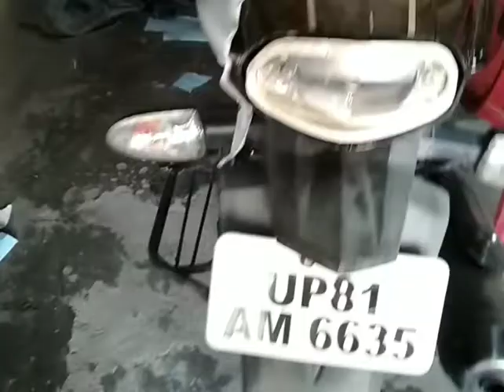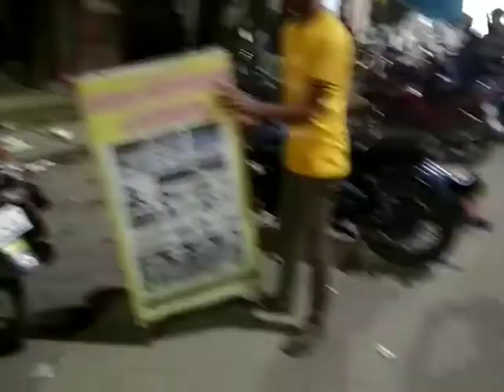Black Apache rtr 160 Modified || Apache RTR tapping , wrapping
watch all my Modified bike

modified by .